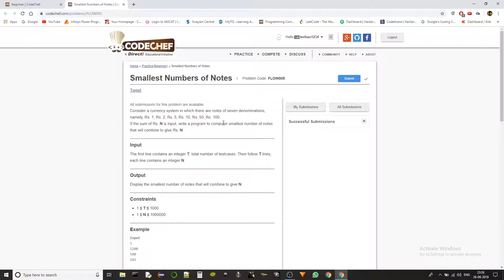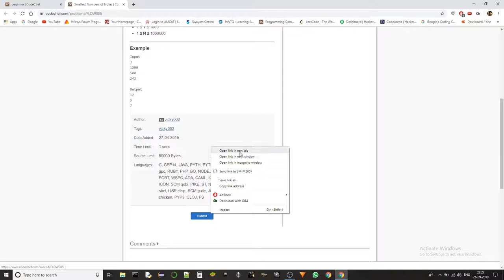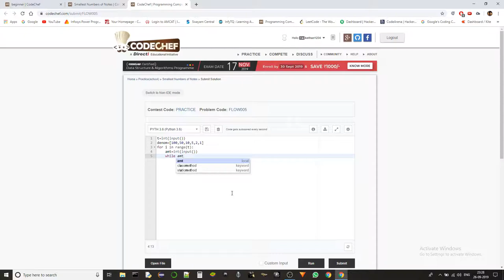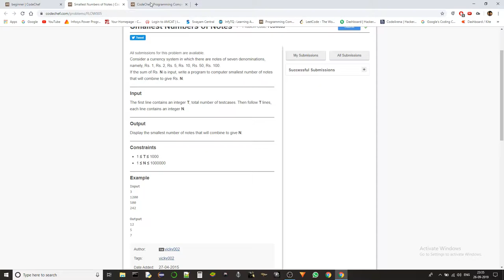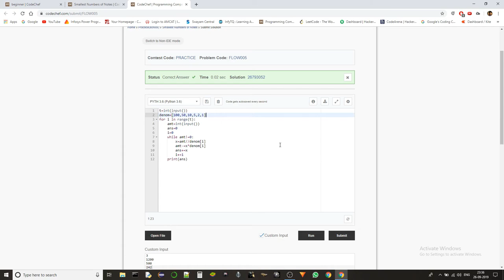CodeChef - Beginner's problems : Smallest Numbers of Notes(FLOW005)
Twenty second video in a series of upcoming ones where I solve and explain Beginner level problems of Codechef!!!